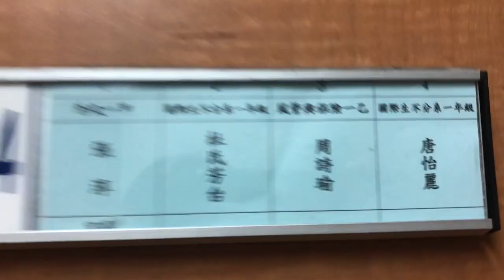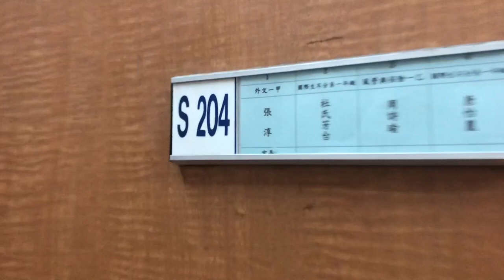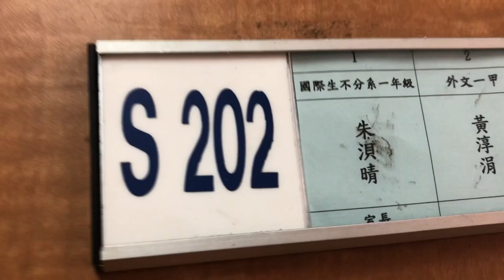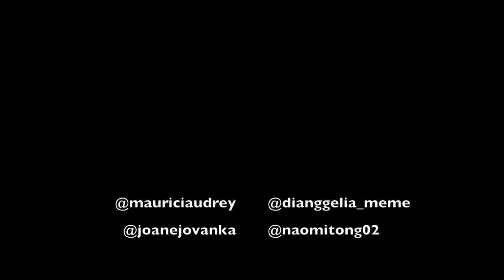Fuxing Dormitory Tour Feng Chia University - VLOG 1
Hi gais ini vlog pertama kitaaa :)
Please give us a lot of love!
English sub is now available! Turn the CC on!